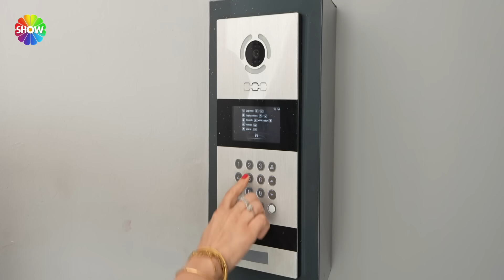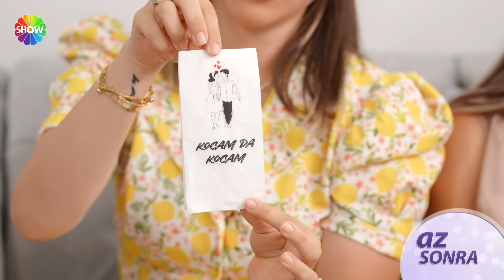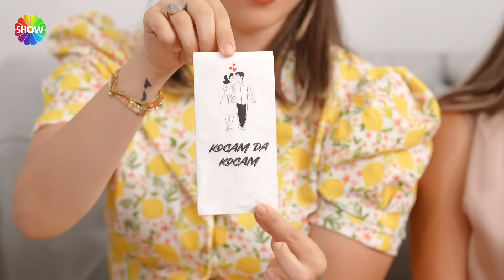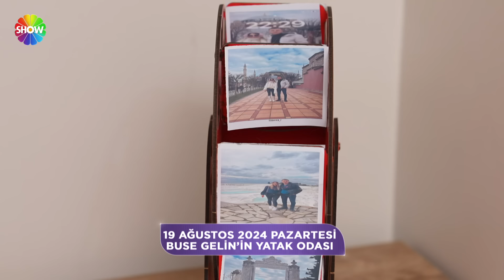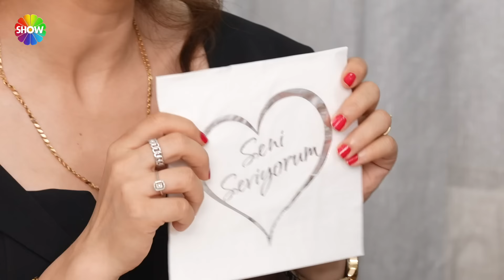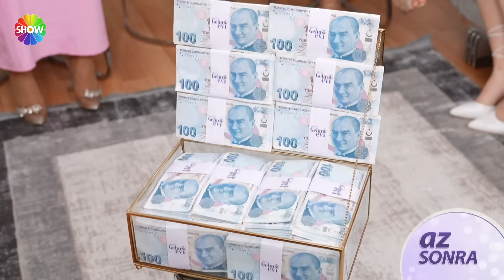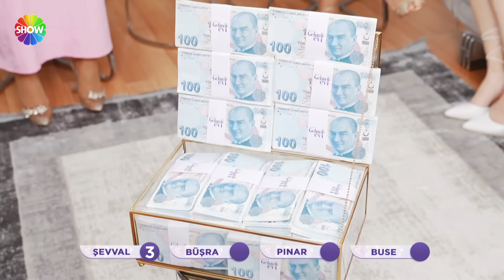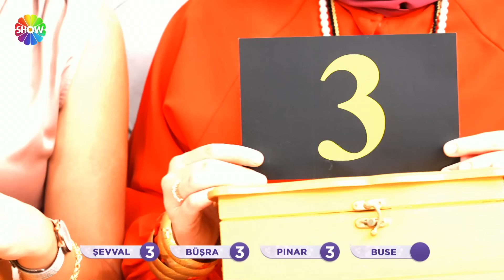Ezgi Sertel ile Gelin Evi 1326. Bölüm | 20 Ağustos 2024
Ezgi Sertel ile Gelin Evi’nin 1326. bölümünde; 20 yaşında, 1 yıllık evli Zeyneb Kibar’ın evine konuk olunacak. Rakipleri, Zeyneb Gelin'in el emeği çeyizinden ev dekorasyonuna kadar birçok farklı alanda değerlendirmelerini yapacak.

Haftanın sonunda en yüksek puanı alan gelin, 100.000 TL büyük ödülün sahibi olacak. Ayrıca her gün ev sahibi gelin ile eşi arasında yapılan ilişki testini kazanan gelinlere çil çil altın, 5 gelinin hafta boyunca ev hanımlığını konuşturduğu beceri oyununu kazananlara ise sürpriz hediyeler verilecek.

00:00 - Karşılama
11:39 - İkram
16:34 - Salon Yorumları
32:35- Mutfak Yorumları
41:48 - Haftanın Oyunu | "Yufkayı serdim, ben seni yendim"
46:50 - Yatak Odası Yorumları
59:51 - Çeyiz Yorumları
01:08:54- Sunum Masası
01:26:07 - Tanışma Hikayesi
01:31:54 - İlişki Testi
01:39:32 - Puanlama Sonucu

Ezgi Sertel ile Gelin Evi, yeni bölümleriyle hafta içi her gün saat 12.30’da Show TV’de!